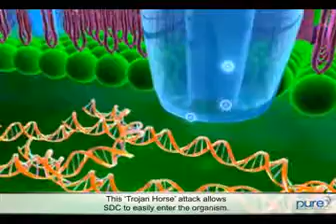EnviroSafe | Why the best Disinfectant Spray on the market WORKS!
This disinfectant will help protect your family from bacteria and viruses. This product will kill flu germs.

If you’re looking for the newest and best disinfectant spray for flu and other viruses and bacteria, you have come to the right place! PURE HARD SURFACE Disinfectant is a hospital-grade disinfectant that should be used all year around, not just during flu season. Strong enough for hospitals, yet safe enough for baby toys.

This Video will tell you about the Best Disinfectant Spray on the market. We have so many people that love the product they have asked us if they can sell it as well. We would be happy to explain that to you as well. Sell something that helps others. Offer them PURE Disinfectant Spray by EnviroSafe.

855-579-SAFE